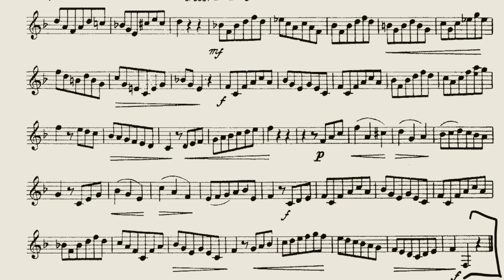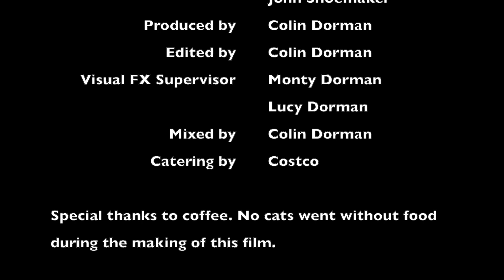2023-24 KMEA All-State French Horn Etudes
The two All-State etudes for the 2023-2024 Kentucky/KMEA audition.